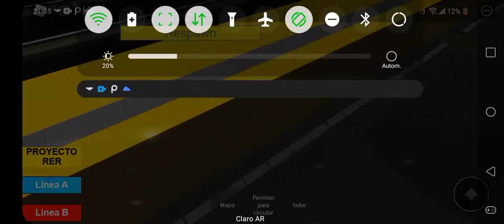Alston 300 Línea H Formación En La Estacion Facultad De Derecho Roblox De